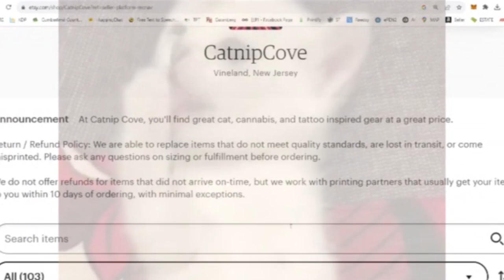Daily Cat Cuteness! - 9/10